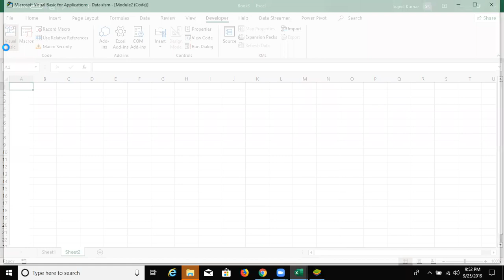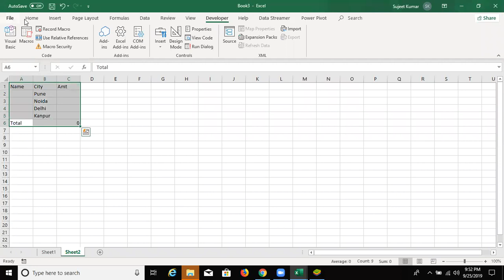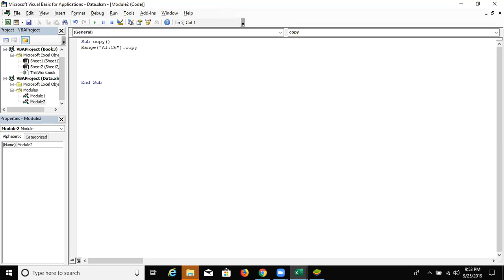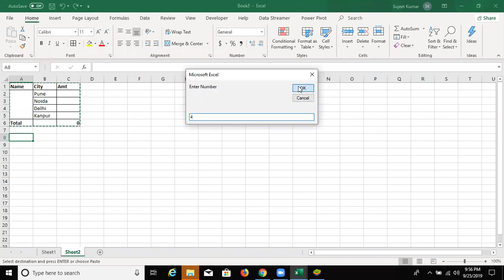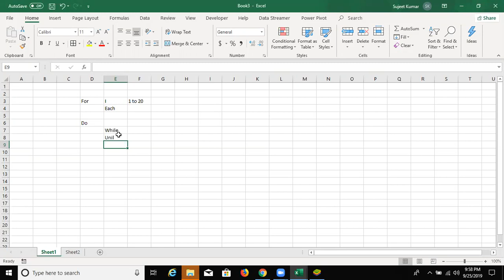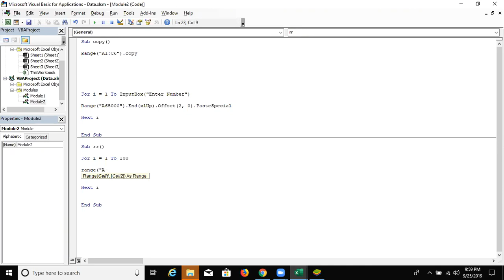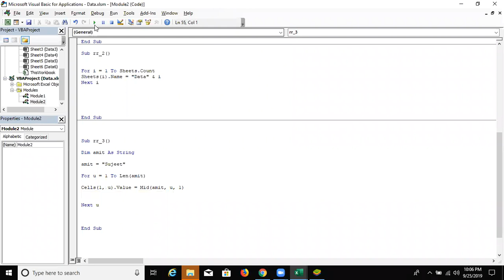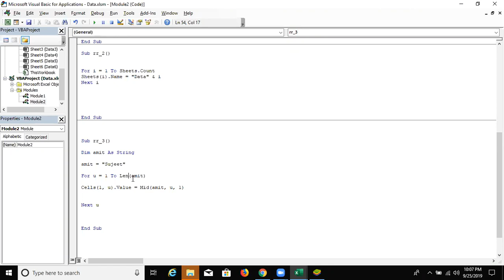Loop in Excel - VBA Macros Programming in Hindi